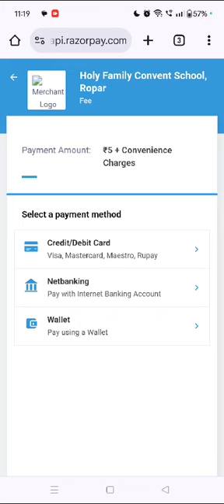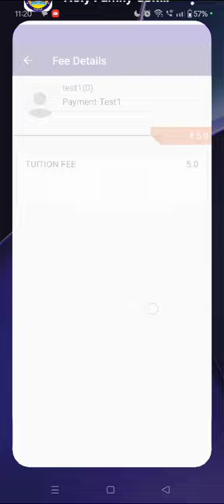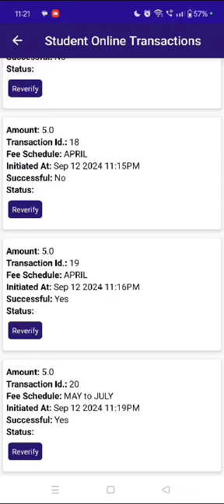Tutorial of online fee payment through Radical app